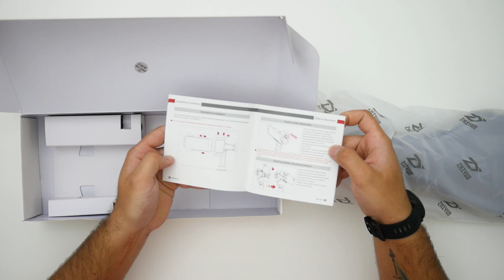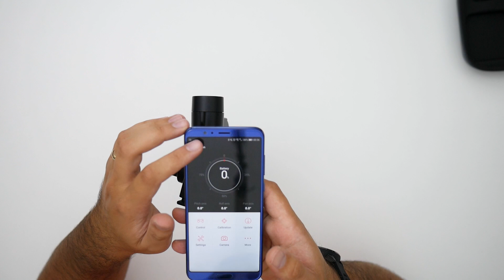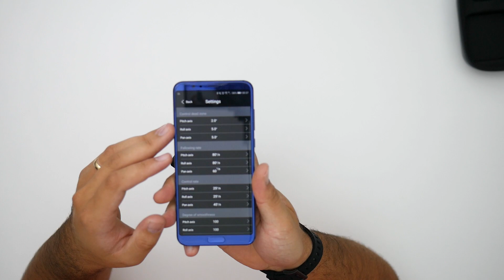ISSO É INCRÍVEL! Zhiyun Smooth Q 3-EIXOS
Rastreio: LS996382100CH (15 dias corridos da suiça/entrega)

(Estamos adicionando produtos diariamente)

Amazon EUA

Amazon EUA